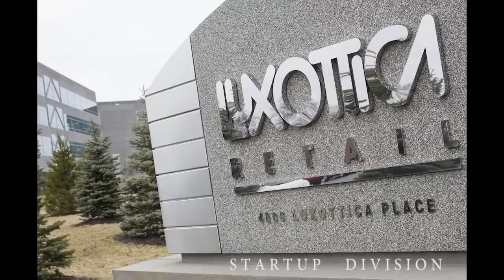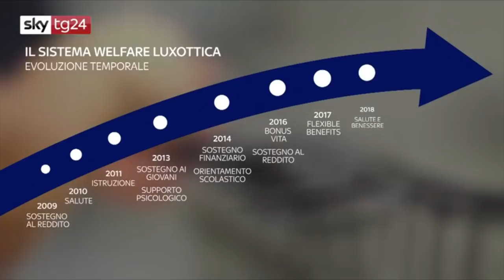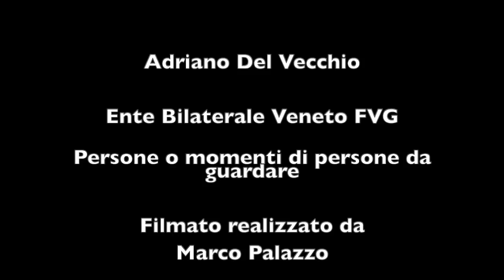LEONARDO DEL VECCHIO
Le parole di Leonardo Del Vecchio, imprenditore italiano, fondatore e presidente di Luxottica e presidente esecutivo di EssilorLuxottica, la più grande holding produttrice e venditrice mondiale di occhiali e lenti che conta circa 150.000 dipendenti e oltre 8.000 negozi.